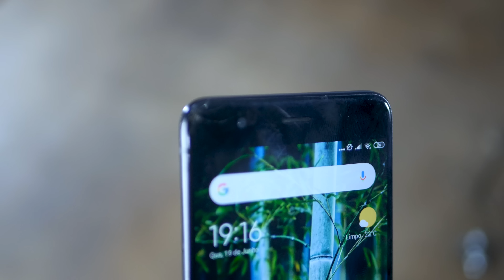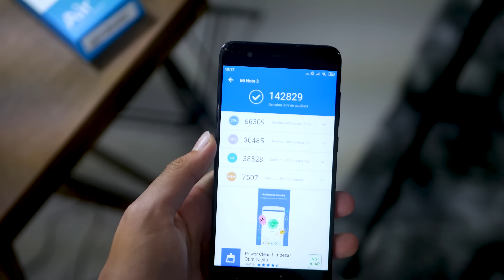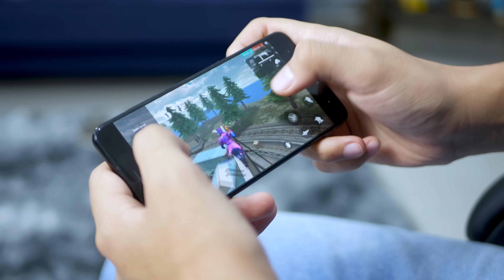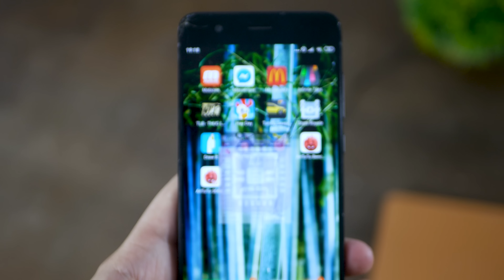CELULAR DA XIAOMI DURA?